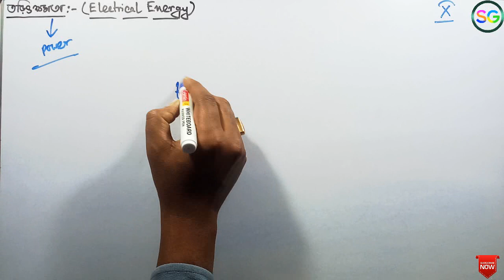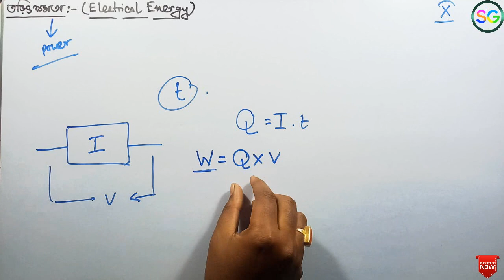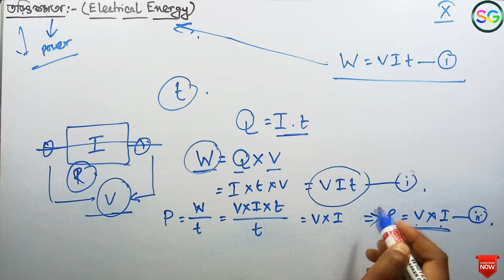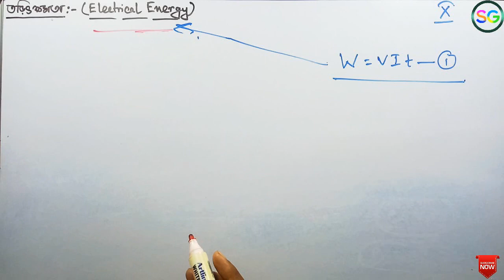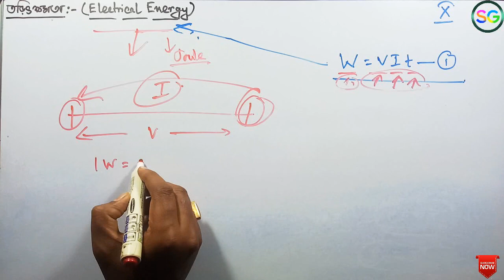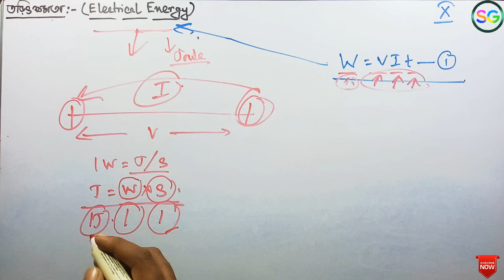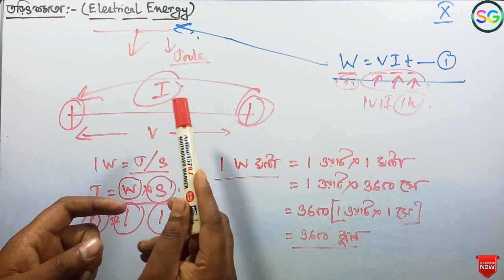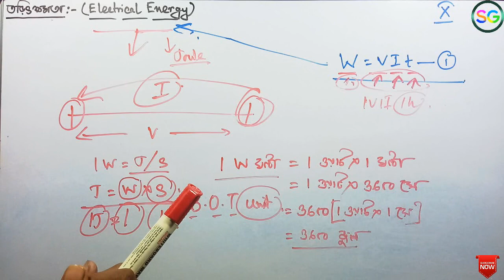দশম শ্রেণী। ভৌতবিজ্ঞান ও পরিবেশ । চলতড়িৎ ( সপ্তম ভাগ )।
About this video- এই ভিডিওতে আমি চলতড়িৎ ( সপ্তম ভাগ ) নিয়ে আলোচনা করেছি।